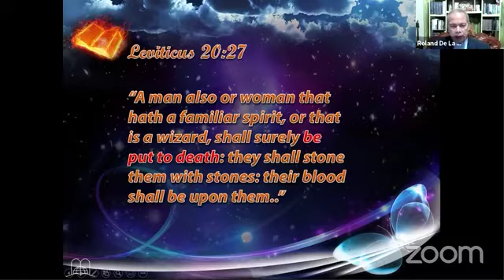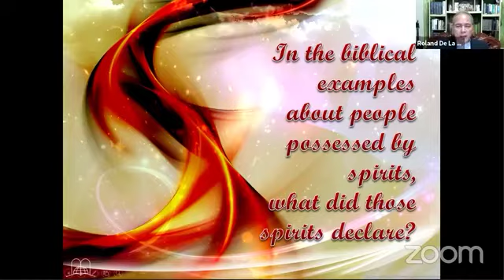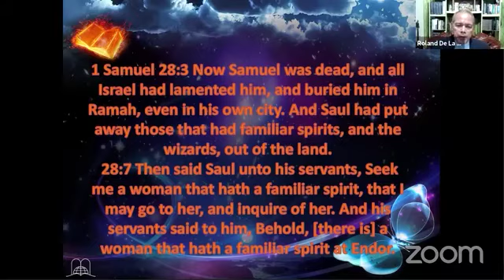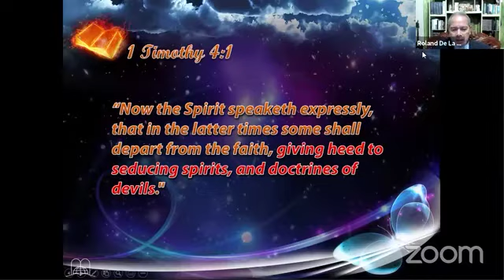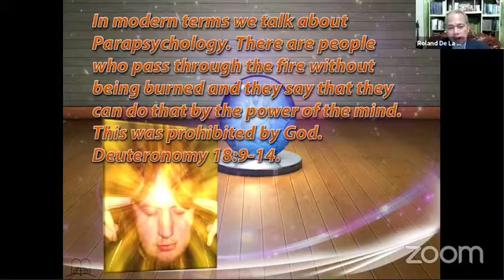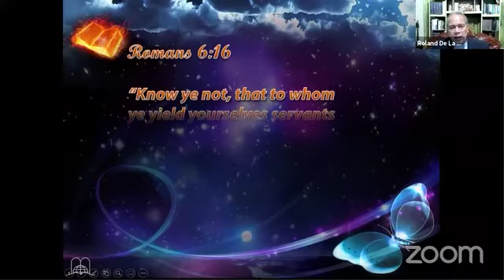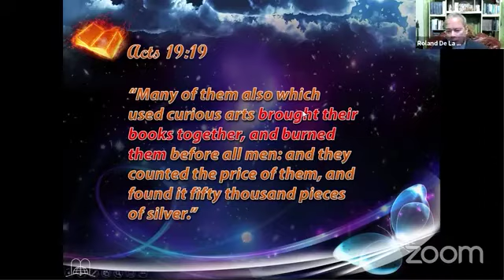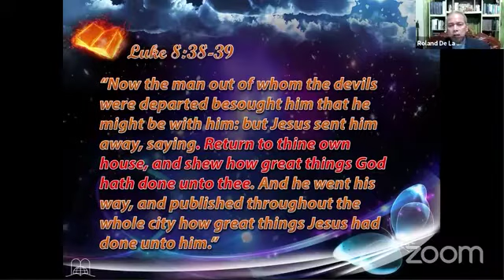Divine Advices against Mysterious Forces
The world we live in is full of mysterious things of which make us really wonder... This topic talks about the Mysterious Forces. Who are these Mysterious forces? Can they be the spirits of the dead?
What does the Bible say about those who have died? Can God be the one who guides them? What command did He give?